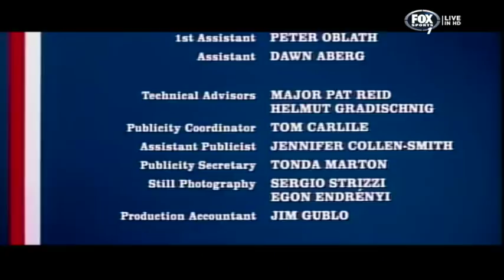Tony Martin on Total Football